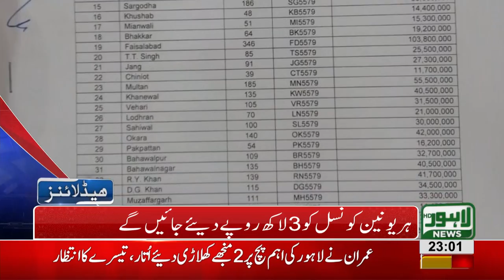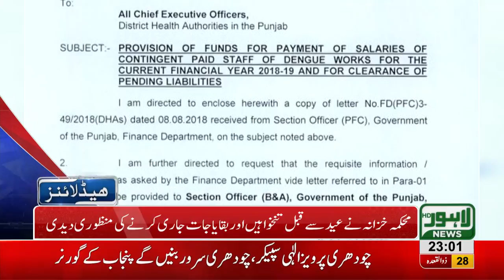11 PM Headlines Lahore News HD - 10 August 2018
Watch 03 pm headlines:  Who will rule Lahore - NAB unsatisfied with Aleem Khan's answer  - Ahad Cheema shows up at Accountability court - Tug of war between Rupees and Dollar- FBR sends notice to Hassan and Hussain Nawaz - Hamza Shehbaz leaves NA 124 seat - Imran Khan's winning notification issued - Orange line project faces severe lack of funds - Atif Aslam accused of disgracing Pakistani flag - 14th august celebrations - Eid ul Azha on its way and much more.